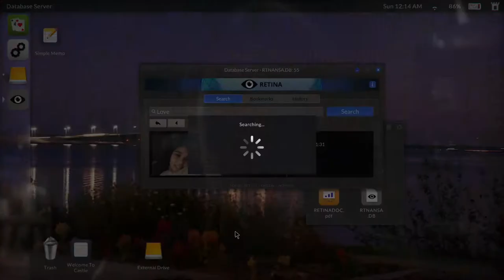TELLING LIES - Launch Trailer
Telling Lies is the new video game from Sam Barlow, creator of Her Story and Silent Hill: Shattered Memories. An investigative thriller game with non-linear storytelling, Telling Lies revolves around a cache of secretly recorded video conversations. It stars Logan Marshall-Green, Alexandra Shipp, Kerry Bishé and Angela Sarafyan.